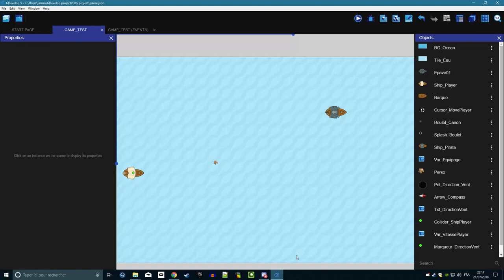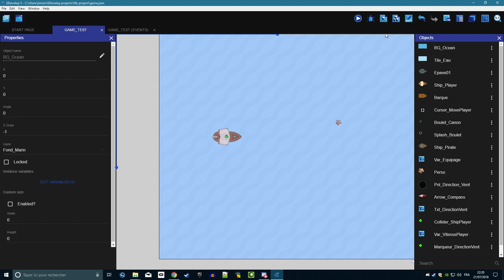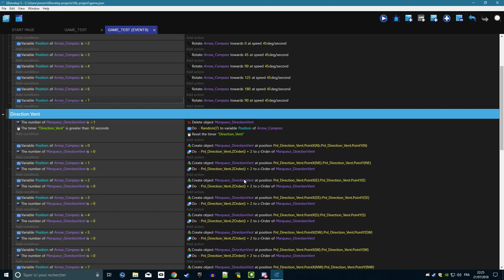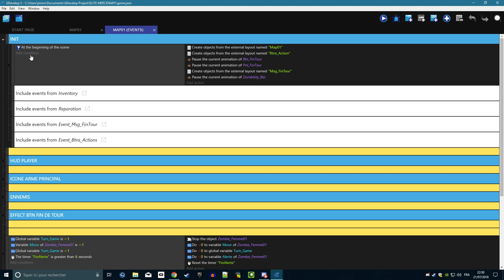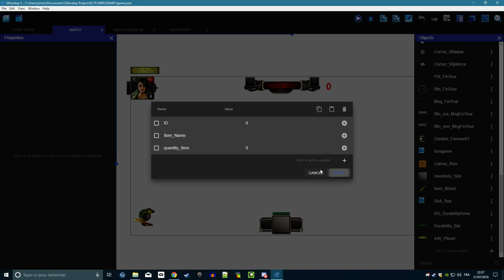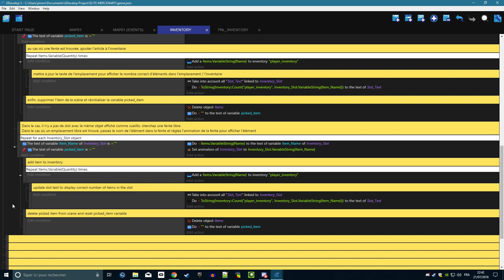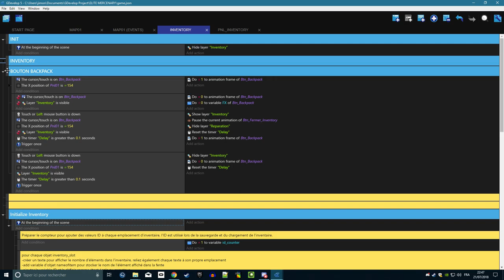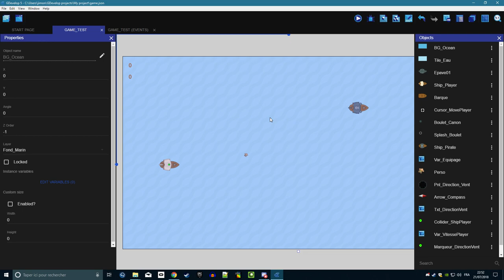GDevelop Tuto 3 - Pirate Game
Processeur graphique : GeForce GTX 970
Processeur : Intel(R) Core(TM) i5-7600 CPU @ 3.50GHz
Mémoire : 8 GB RAM (7.97 GB RAM disponibles)
Résolution actuelle : 1920 x 1080, 60Hz
Système d'exploitation : Microsoft Windows 10 Famille